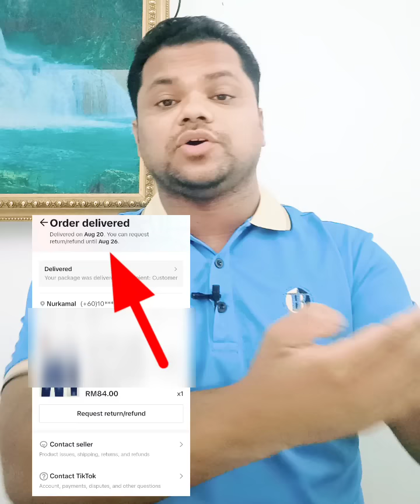You must know all these before online purchase by Nurkamal 360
***WARNING***
This content is Copyright to Nurkamal 360
redistribution or re-upload is strictly prohibited of
material presented!